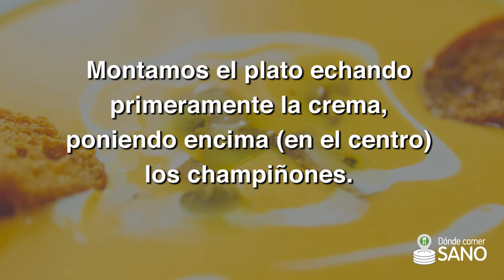Crema de calabaza -Hamburgo-